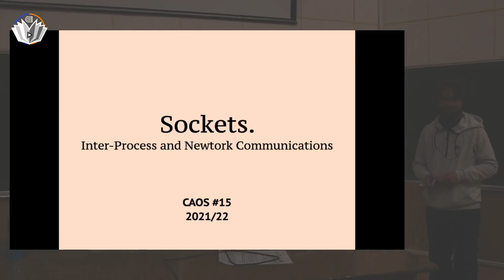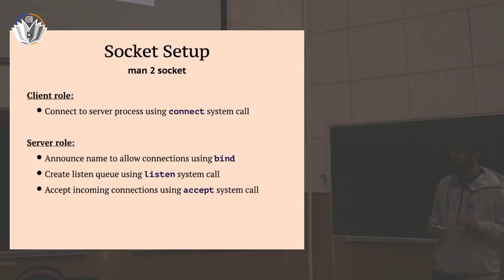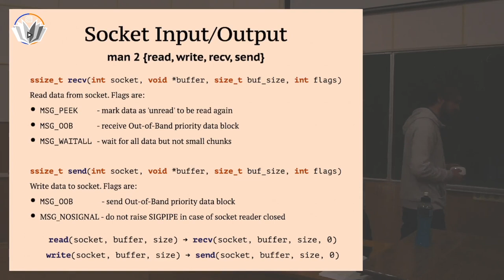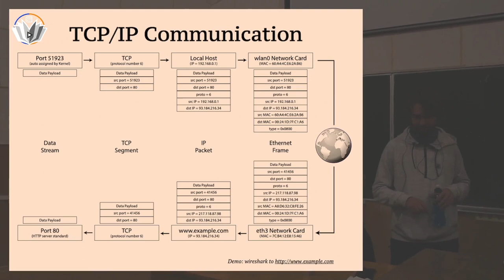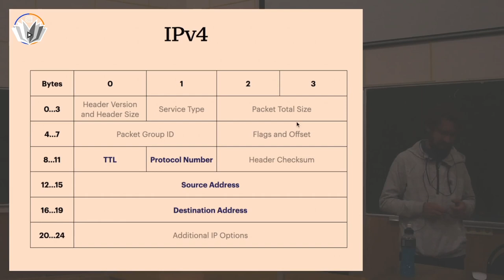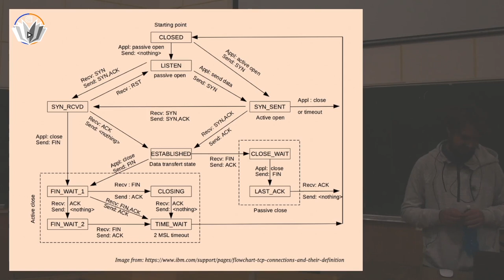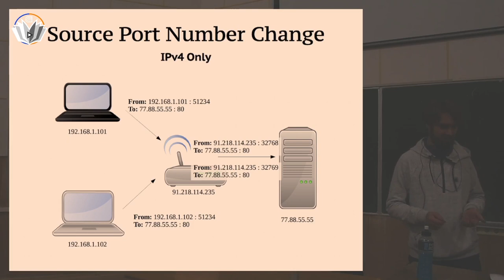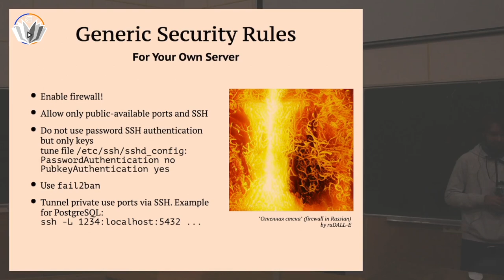АКОС 15. Сокеты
(таймкоды скоро будут)

Лектор: Яковлев Виктор Вадимович